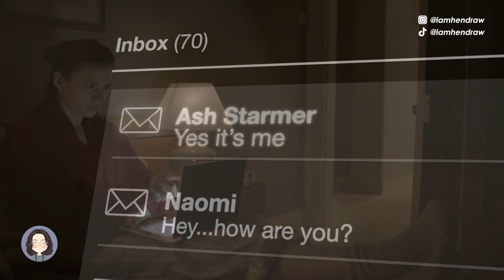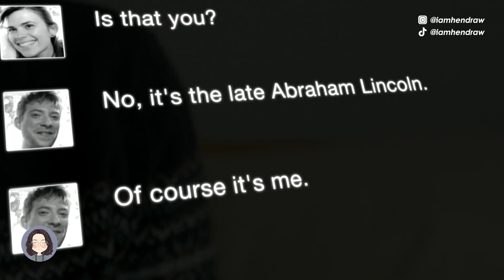BELI SUAMI YANG SUDAH MENINGGAL DUNIA ?? | ALUR CERITA FILM BLACK MIRROR BE RIGHT BACK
Halo teman-teman youtube, selamat datang kembali di youtube channel ini.
Di video kali ini, saya akan membahas alur cerita dari netflix series Black Mirror yang berjudul Be Right Back. Semoga kalian suka, dan selamat menonton :)

PS : Yang punya anxiety, please jangan nonton!

Punya rekomendasi atau mau request film? Silahkan comment ya :) Terima kasih dan semoga hari kalian menyenangkan :)

Credit  : Netlix